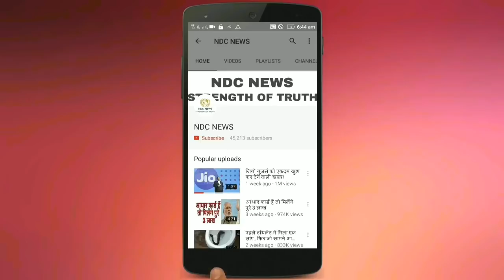अमेरिका के इस मॉडल के 10 करोड़ लोग दीवाने है, तस्वीरे देखिये